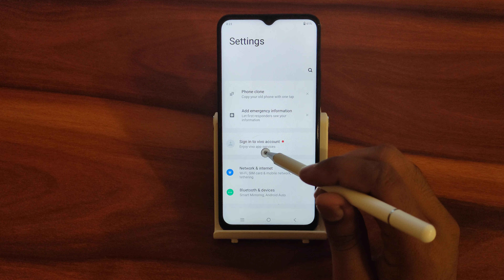How to enable find my device In iQOO Z6 5G, secret find my device setting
How to enable find my device In iQOO Z6 5G
secret find my device setting
enable find my device android
enable find my device on ipad
enable find my device in vivo
how to enable find my device in samsung
how to enable find my device in redmi note 9 pro
how to enable find my device android